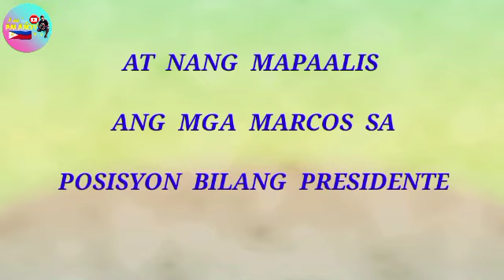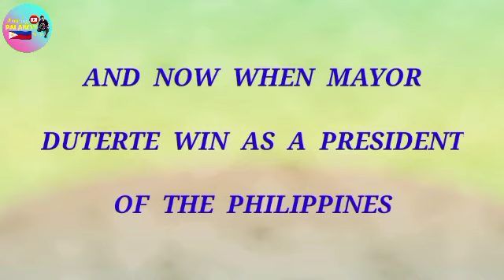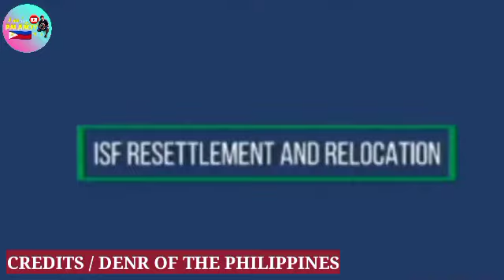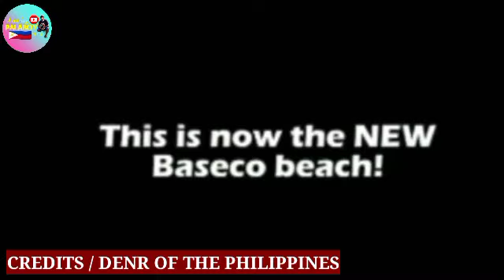MANILA BAY AT BASECO BEACH SOBRANG LINIS NA TALAGA / PWEDI NANG MAG SWIMMING / IT'S A MIRACLE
hello sa inyo mga  Ka - Amazing. Kamusta kayong lahat, i hope nasa mabuti kayong kalagayan. this video i make is for all the filipino all over the world to update them about the manila bay battle, update and the dolomite sand project.

i also make this video to congratulate all the people who being part this historic event for the renovation of manila bay specially all the government agency.

i would like to thank you our President Rodrigo Duterte. because of you this not will be happen.Big Salute Tatay Digong.

if you like this video, Please give some love and support to my channel by giving Comment / Like / Share / Subscribe and Don't Forget to click the Notification Bell para lagi kang Updated if i have new video being uploaded.

Credits : DENR of the Philippines
              :  Ka Freddie Aguila / Musician / Song: Duterte para          sa tunay na Pagbabago.
              : Kuya Bok Vlogs

if you want to give me some support for my financial.i'm so really appreciated that. you cand send money to my GCASH number.Sharing is Caring

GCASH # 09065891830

Always Ware a Mask and Face shield.